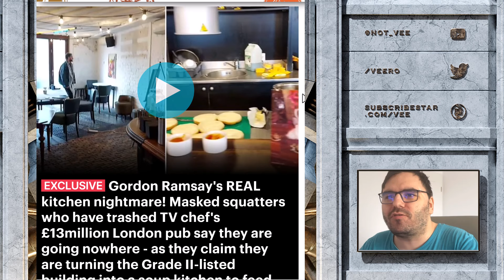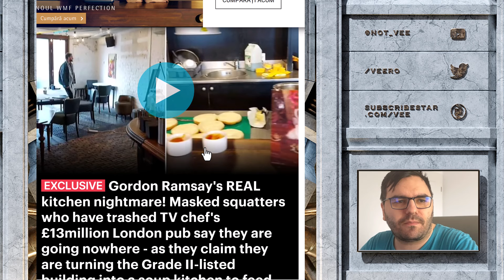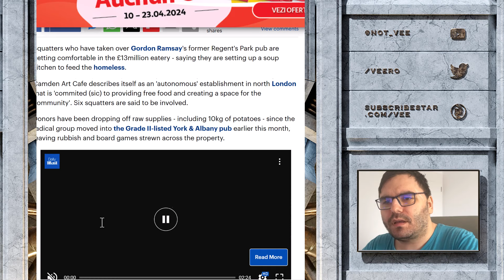Leftist Activists Squat Gordon's Ramsay £17M Pub